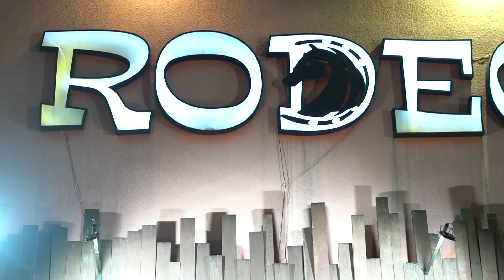TEXAS BAILE 2022 (Rodeo Country Bar)